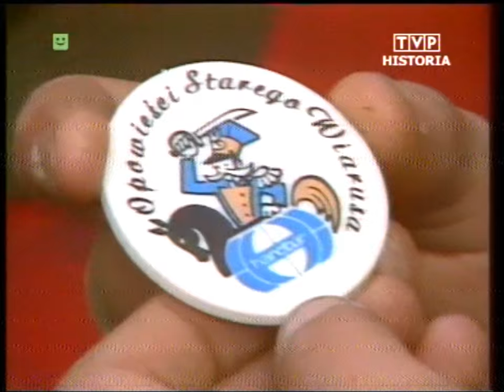PRL 1984 Husaria. Mecz GKS - Legia. Elwira Ryś-Ferens. Teresa Folga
Dziennik TV z 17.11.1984. Zapraszam na Facebook TVPolandAntena